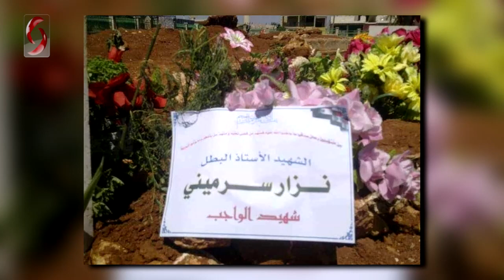في عيد المعلم شهداء العلم والقلم حاضرون في رسالتهم التي لا تموت